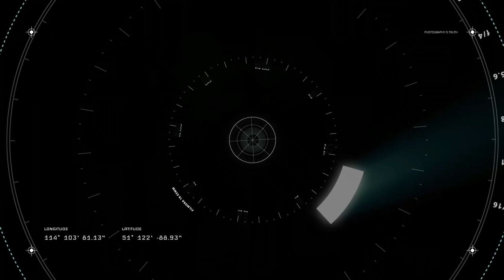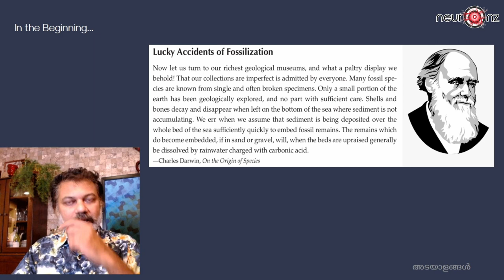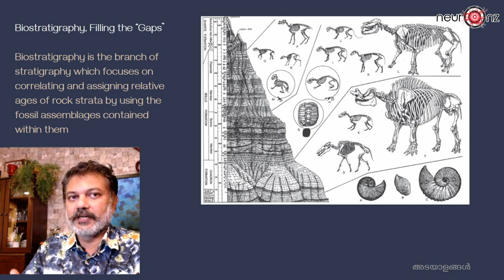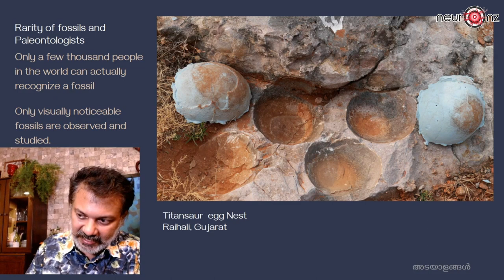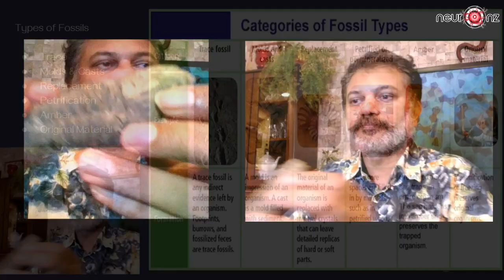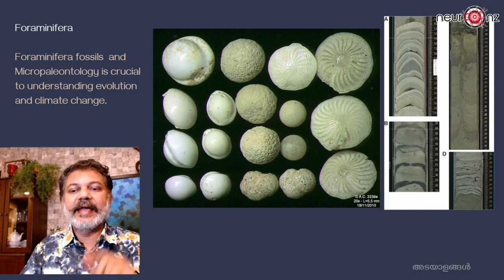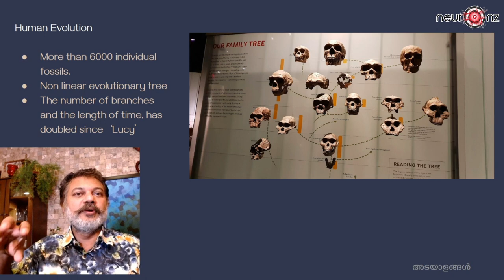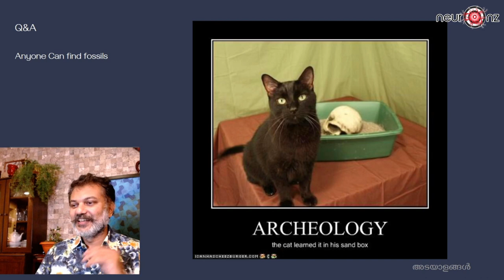കാൽപാടുകൾ | KALPADUKAL (Malayalam) - NISHAD KAIPPALLY | SCIENCE GLOBAL ZOOM MEET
കാൽപാടുകൾ | KALPADUKAL (Malayalam) - NISHAD KAIPPALLY | SCIENCE GLOBAL ZOOM MEET on 17 JULY 2020.
Organised by SCIENCE GLOBAL
Camera: ZOOM RECORDING
Editing: PRAVEEN RAVI